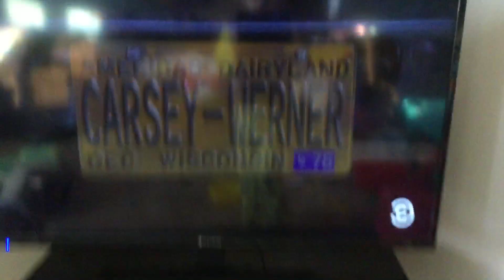The 70’s Show Dancing